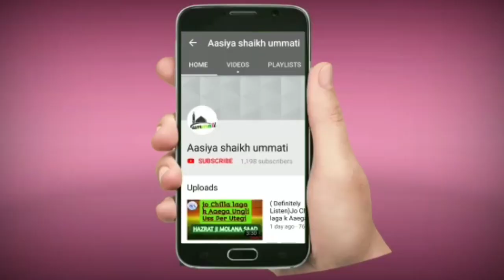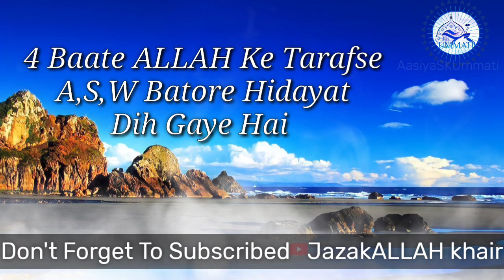(SHORT CLIP)4Baate ALLAH Ke Tarafse ❣️A,S,W.Batore Hidayat Dih Gaye Hain.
HAZRAT Jİ MOULANA SAAD SAHAB 💯❣️🌹
Assalamualaikum Wh Rehmatullahhi Wh Barka Tuh.

 jazakALLAH Khaira